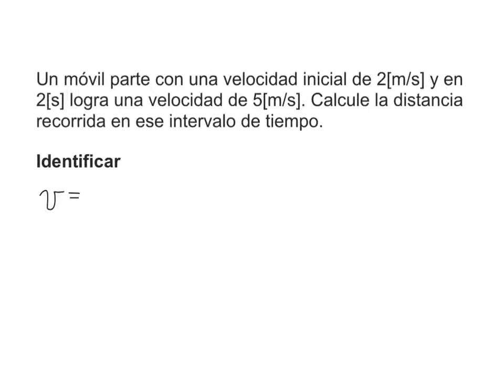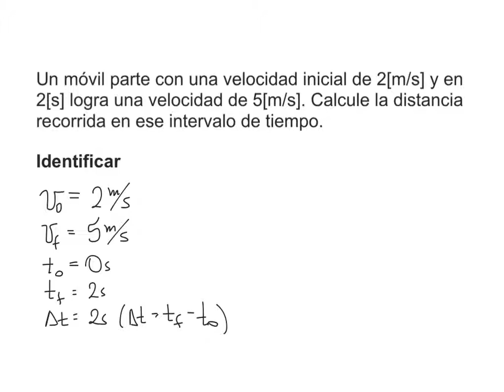Resolución de Ejercicios de Cinemática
Resolución de un ejercicio simple de cinemática con movimiento acelerado y explicación de un método de resolución basado en 4 pasos.